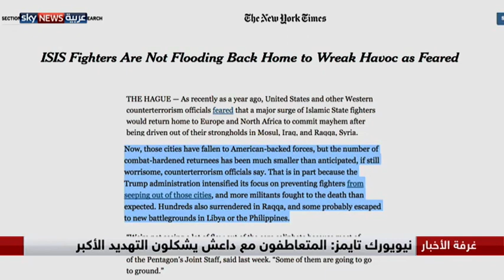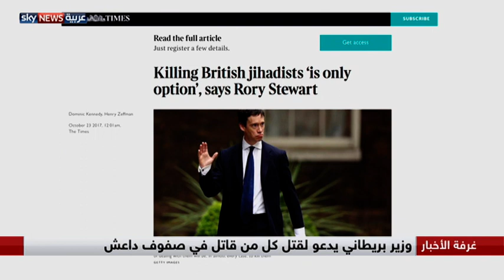سقوط داعش.. وملاذات مسلحيه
كشف تقرير نشرته صحيفة نيويورك تايمز تراجع أعداد مسلحي داعش العائدين إلى أوروبا في أعقاب ما تكبده التنظيم من نكسات في الرقة والموصل. ويعزو الخبراء هذا التراجع إلى اعتماد إدارة ترامب استراتيجية الاعتقال أو التصفية في حربها على الإرهاب. إلا أن ذلك لا يعني بحسب التقرير أن التنظيم قد انتهى وأن مؤيديه سيرفعون الرايات البيضاء قريبا.